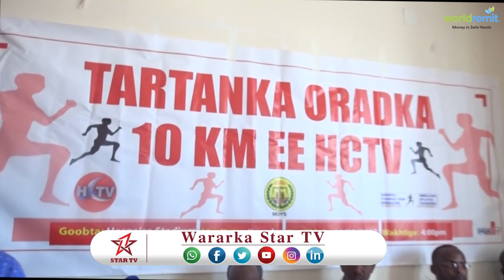DAAWO WASAARADA CIYAARAHA OO ABAALMARINO GUDOONSIYAY DHALINYARO KU GUULAYSATAY TARTANKA ORODKA